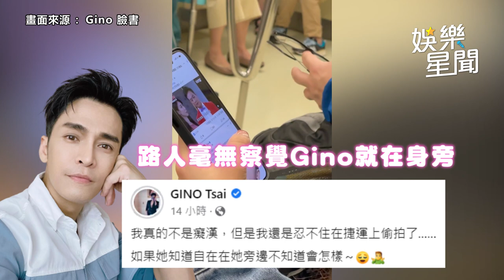嫩妹捷運追《一家團圓》！Gino坐隔壁偷拍沒發現 網：這女孩太幸運了｜娛樂星聞